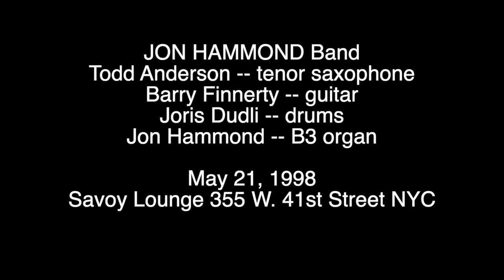HEAD PHONE 1998 Performance Jon Hammond Band in Savoy Lounge NYC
Jon Hammond Band
Todd Anderson -- tenor saxophone
Barry Finnerty -- guitar
Joris Dudli -- drums
Jon Hammond -- B3 organ
May 21, 1998
Savoy Lounge 355 W. 41st Street NYC